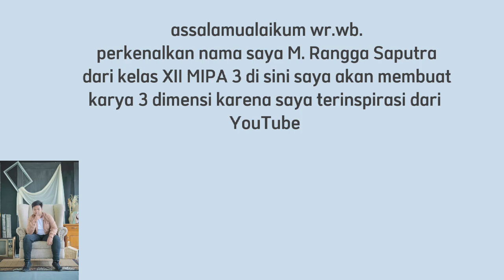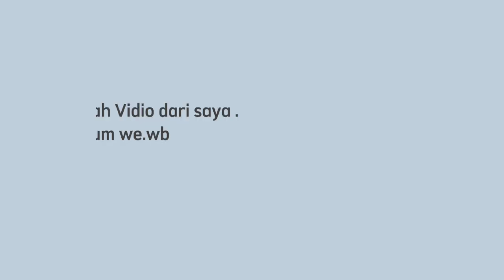miniatur sumur_m rangga saputra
m rangga saputra_XII MIPA 3_SMA Negeri 1 Kedamean